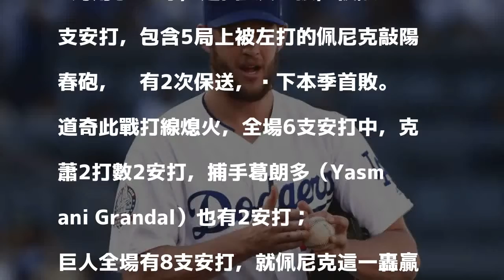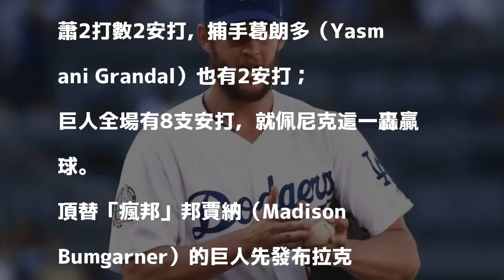MLB》克蕭開幕戰秀「二刀流」 6局好投敲雙安還是輸球（影音）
發表評論評論如下。